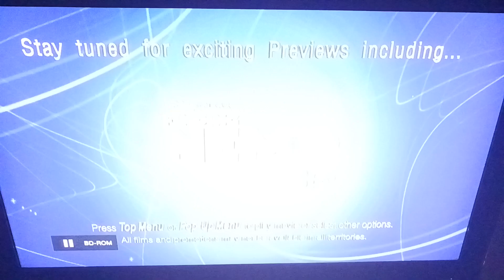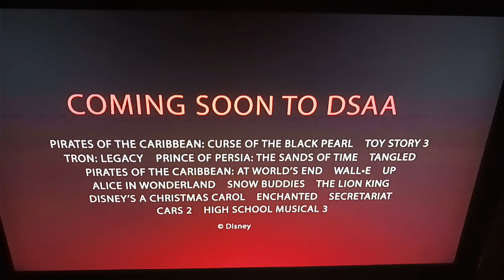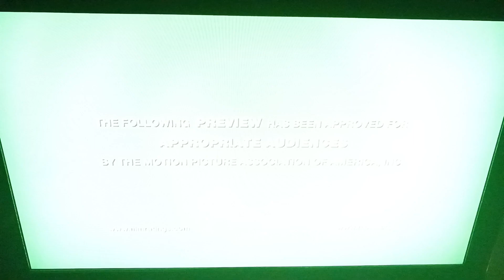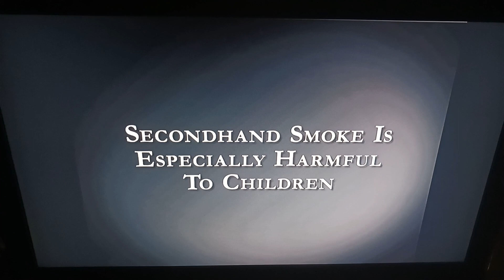Opening To The Rescuers:2 Movie Collection 2012 Blu-Ray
Release Date For This Blu-Ray:August 21,2012
Here Is The Opening To The Rescuers:2 Movie Collection 2012 Blu-Ray Here Is The Order:
1.Language Menu
2.Disney Blu-Ray Logo
4.Disney Studio All Access Promo
5.Cinderella:Diamond Edition Preview
6.Coming To Theaters Bumper
7.Finding Nemo 3-D Preview
8.Becomeanex.org Promo
9.Blu-Ray Menu
10.Movie Selection Menu
11.Buena Vista Logo